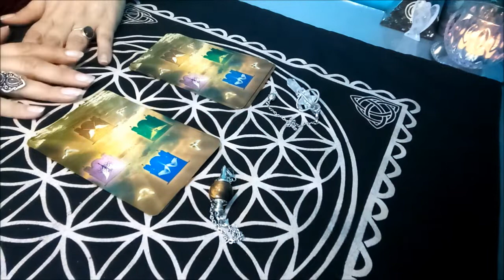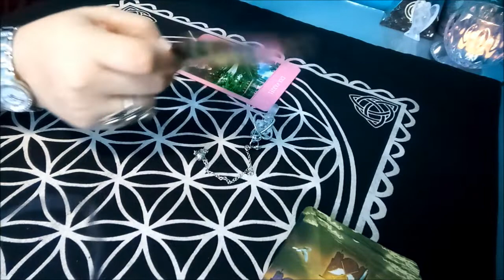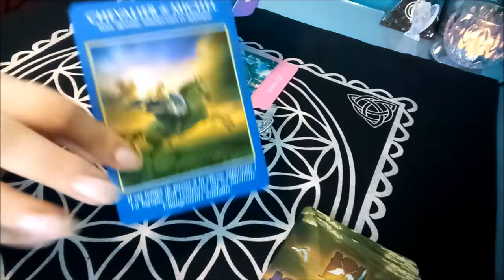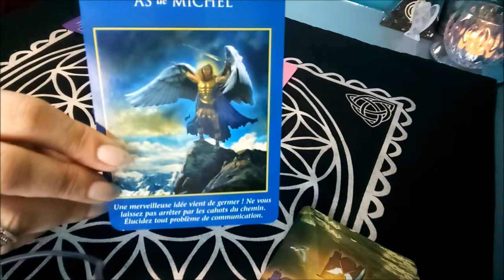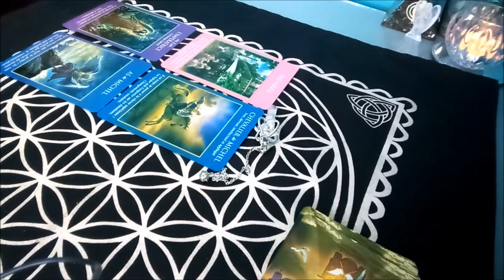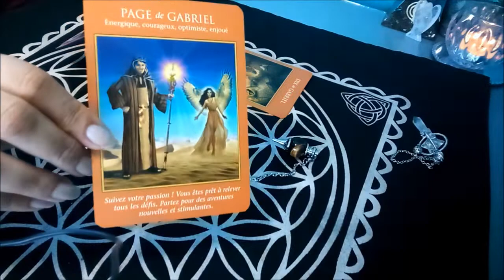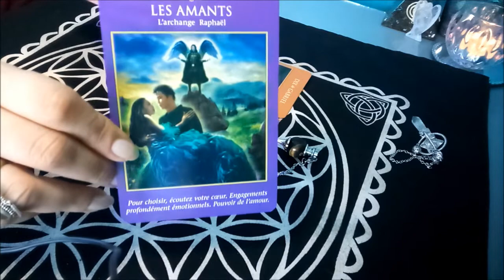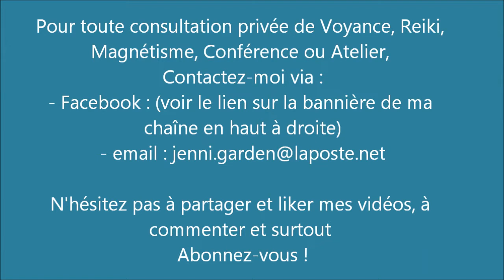Message des Archanges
Voici une guidance générale. N'oubliez pas : ne gardez que ce qui résonne en vous et surtout que rien ne remplace une guidance personnalisée ! Et surtout : gardez votre discernement !

- PENDULE CRISTAL DE ROCHE : 04:22 min
- PENDULE OEIL DE TIGRE : 11:13 min